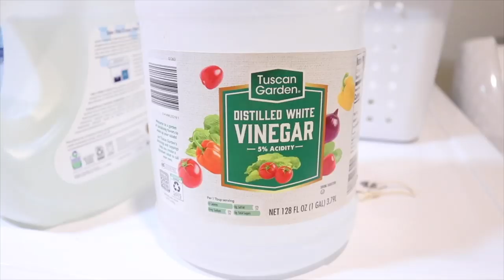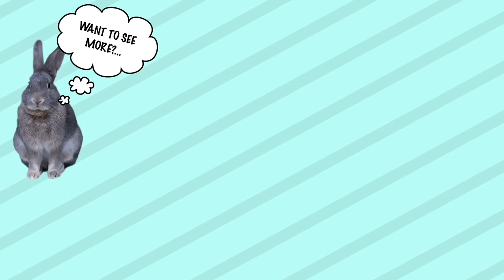Packing ALL My Rabbit Supplies 🙈 I have too much stuff...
Shop Instagram: @101rabbits.shop
Personal Instagram: @haleyslifethroughalens